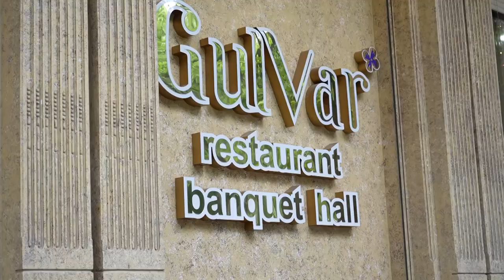Ролик "мысли гостей" на свадьбе Ажар и Джеф